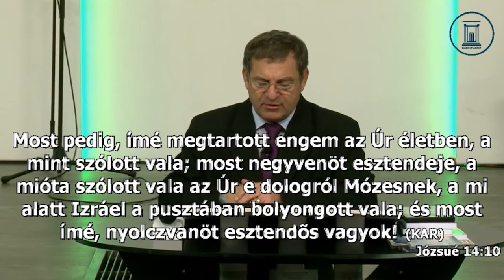Világosság vagy Sötétség | Fodor Sándor | 2016.12.03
Fedezd fel a választást a Világosság vagy Sötétség között ebben a prédikációban. Készen állsz arra, hogy megtudj többet arról, hogyan választhatod az Igazságot az életedben, és hogyan lehet az Isten fényének hordozója a világban?

Jó helyen vagy, és most olyan közösség részese lehetsz, ahol az Isteni üzenetek és a közösségi fejlődés magas színvonalon elérhetőek. Itt mindig találsz majd valami inspirálót, ami segít az életedben.

Ha van imakérésed, kérjük írja meg itt Szívesen segítünk.

Az élmény fokozásához mostantól elérheted tartalmainkat a kedvenc platformjaidon is, ideértve a Spotify-ot és a Rumble-t is. Így soha nem maradsz le semmiről, és ott lehetsz, ahol neked a legkényelmesebb.

A Hitcast pedig egy izgalmas podcast, ahol mélyebben elmerülhetsz a kereszténység és hasonló témák világában. Mindig friss gondolatokkal és inspiráló beszélgetésekkel vár rád. Érdemes ráhangolódni!

Ne felejtsd el meglátogatni honlapunkat is, ahol további információkat találsz rólunk Itt mindig naprakész hírekkel és eseményekkel várunk.